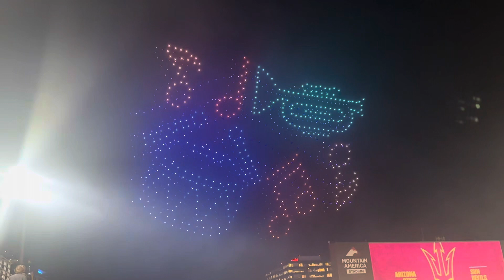2023 Sun Devil Marching Band-Halftime Show/Drone Show Pt 2 vs USC 9/23/23